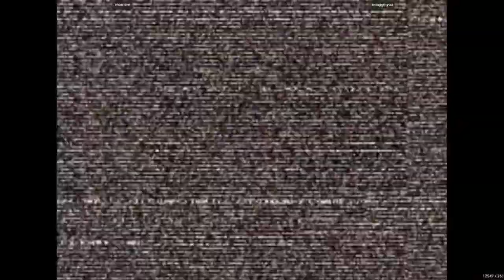morriere VS smugginyou - Capcom Vs. SNK 2